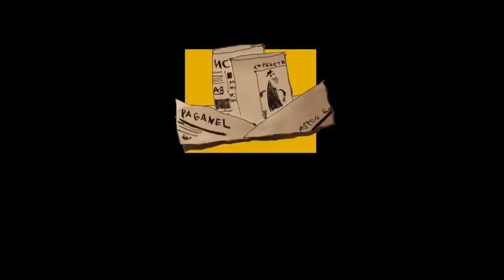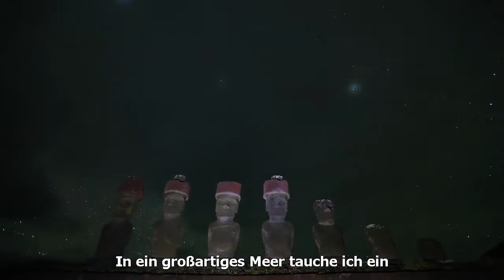INTERNAL FLIGHT - Estas Tonne . . . (deutsche Übersetzung & Untertitel: f.m. stiefel)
(Ulf`s Kommentar: "Das Beste was ich seit langem gehört/gesehen habe. fantastische Musik, fantastischer Film und Text...")

Dieser Film ist eine Verschmelzung von magischer Gitarrenmusik, einem Monolog - einer Offenbarung, die vom Musiker selbst geschrieben wurde und einem bezaubernden, wunderschönen Video, dass in 30 Ländern innerhalb von 3 Jahren von den Filmemachern Olga und Andrii Andreiev (Paganel Studio) gedreht wurde.
Der Film heißt 'Internal Flight' - das ist der Flug den wir unternehmen um uns selbst zu verstehen, um Antworten zu finden auf die Fragen 'Wer bin ich?', 'Wer hat diese Welt erschaffen?', 'Warum ist diese Welt so und nicht anders erschaffen?'
Also, lehne Dich zurück und mache diese schöne Flugreise zusammen mit den Autoren, die sie von ganzem Herzen geschaffen haben  - für Dich!